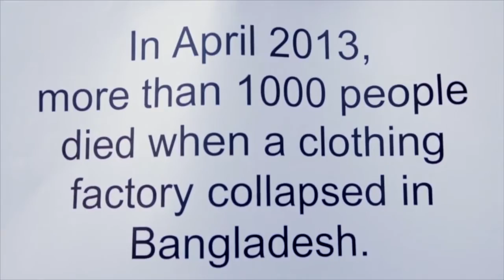VIHN - made by humans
VIHN is an ethical and sustainable fashion label that gives you the power to change the lives of fashion workers in Cambodia.

We need your help to bring this sustainable fashion label to life!

Every bit helps!